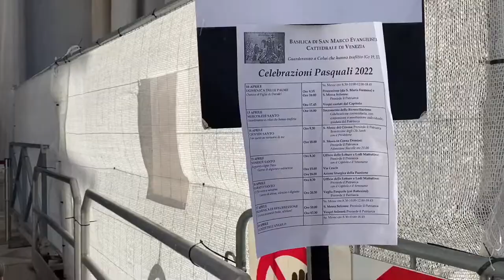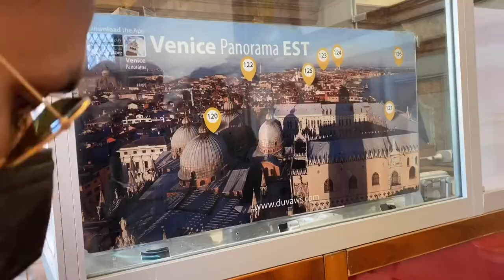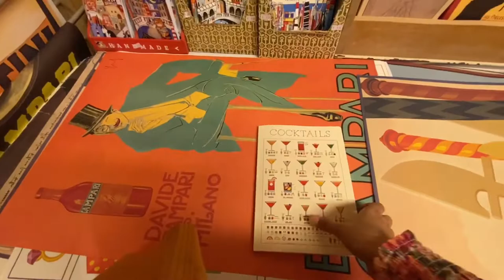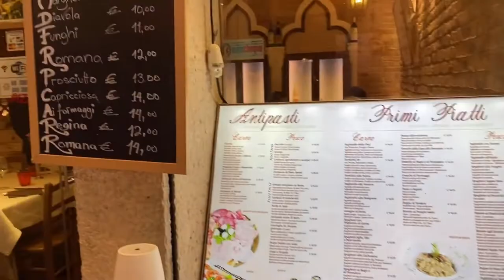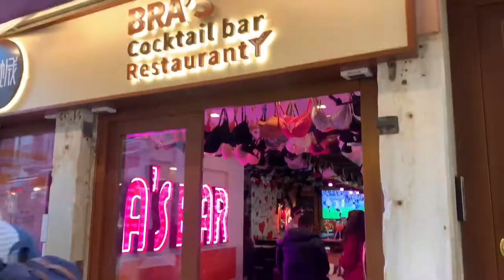VENICE: St Mark's Campanile, bell tower |Venice Vlog part -2 | Libreria Acqua Alta | Hindi Vlog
About me:
Hi , This is Manasi Datta from India, now based out of Holland. After marriage, I moved to Europe with my husband. I was always passionate about making videos in YouTube and now I have got the right opportunity to do vlogging. I’m very new to this field of vlogging. So, I request all my friends and viewers to support me and help me to move forward in this journey. I love traveling, shopping and eating different cuisines. So, in my Vlog, I will upload videos of travel, fashion and food.